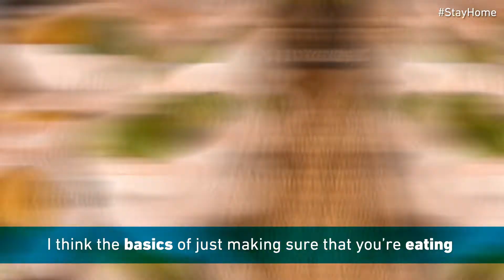Tips on maintaining a healthy lifestyle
Here are 4 expert lifestyle tips on how to maintain a healthy lifestyle whilst staying at home.